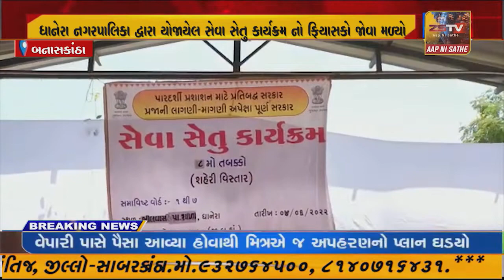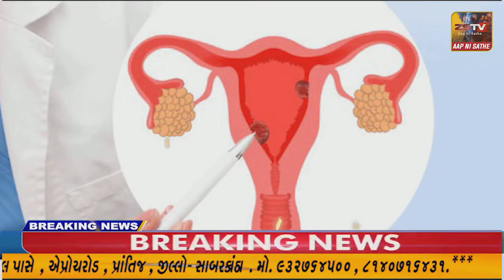- ધાનેરા નગરપાલિકા દ્વારા યોજાયેલ સેવા સેતુ કાર્યક્રમ નો ફિયાસકો જોવા મળ્યો..